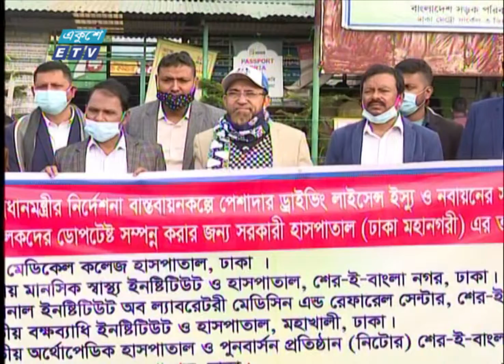ড্রাইভিং লাইসেন্সের জন্য ডোপ টেস্ট বাধ্যতামূলক || ETV News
পেশাদার চালকদের ড্রাইভিং লাইসেন্সের জন্য ডোপ টেস্ট বাধ্যতামূলক করেছে বিআরটিএ।

২০০০ সালের ১৪ই এপ্রিল এটি সম্প্রচার কার্যক্রম শুরু করে। টিভি চ্যানেলটির খবরে নতুনত্ব ও অভিনবত্ব থাকার কারণে দর্শকদের কাছে বিপুল জনপ্রিয়তা লাভ করে। দেশ বিদেশের সর্বশেষ খবর, নাটক, সিনেমা, ডকুমেন্টারিসহ নানা খবর ও বিনোদনমূলক অনুষ্ঠান প্রচারিত হয় একুশে টেলিভিশনে।